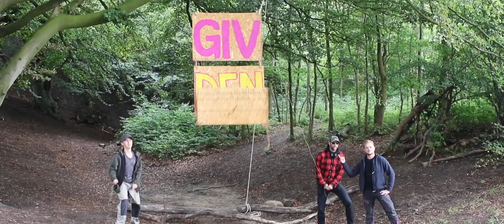Giv den op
Musikvideo lavet i forbindelse med natløb 2019